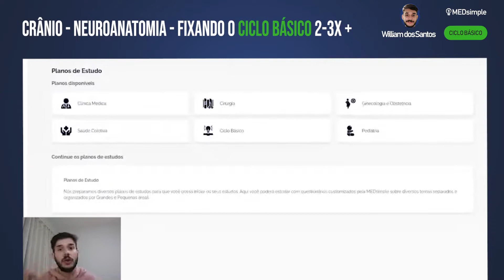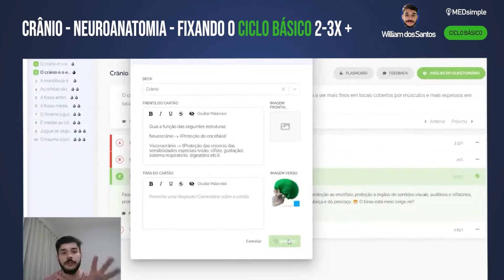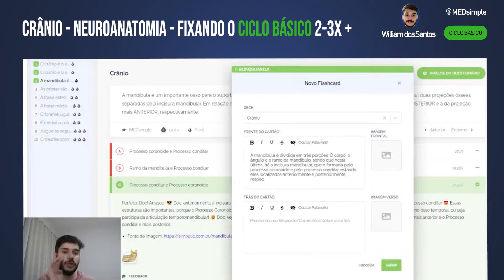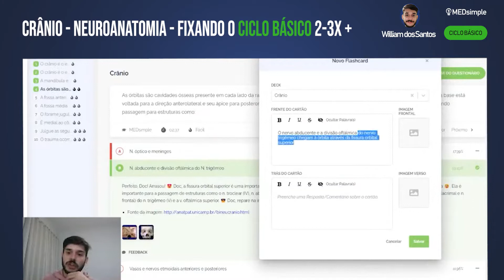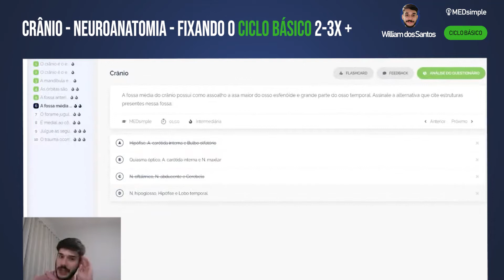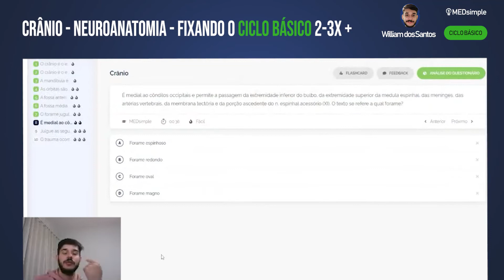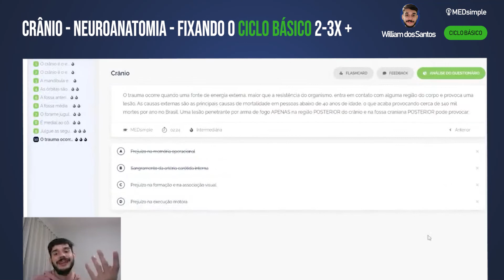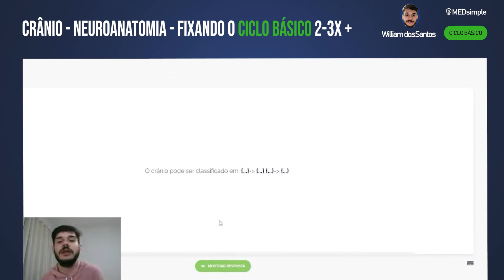CRÂNIO - NEUROANATOMIA | FIXANDO O CICLO BÁSICO 2X+ COM QUESTÕES